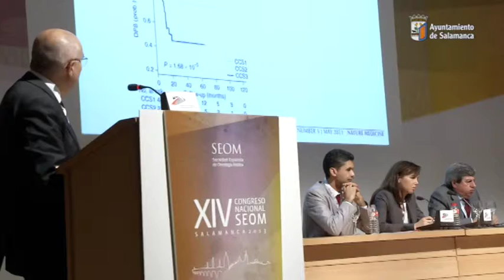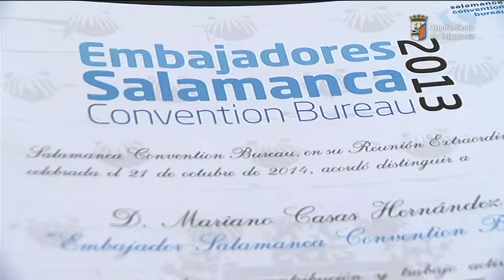Salamanca Ciudad de Congresos